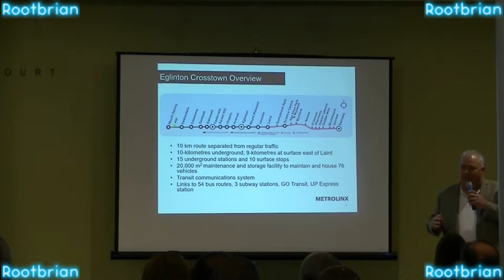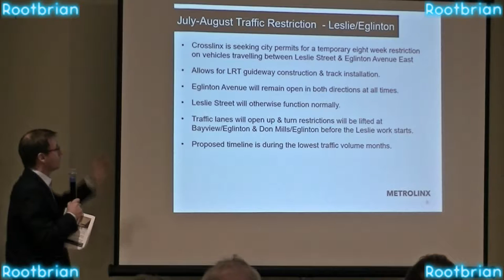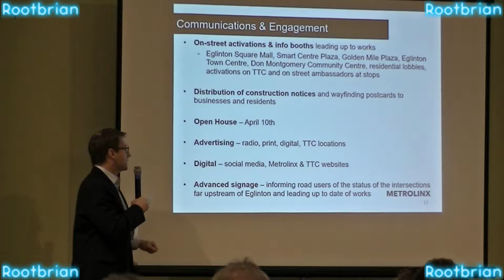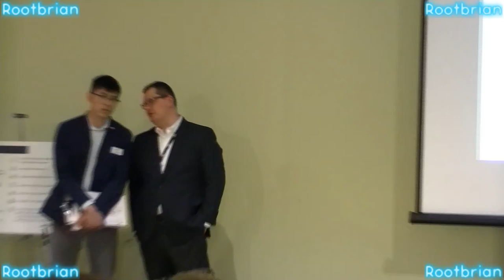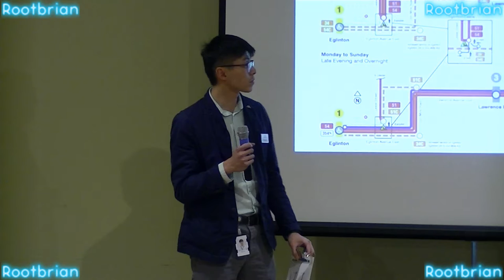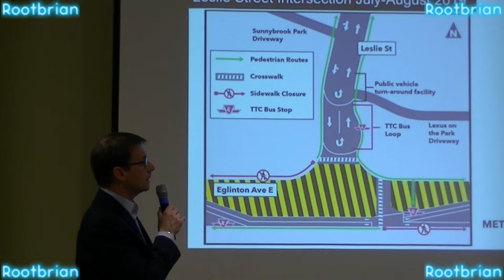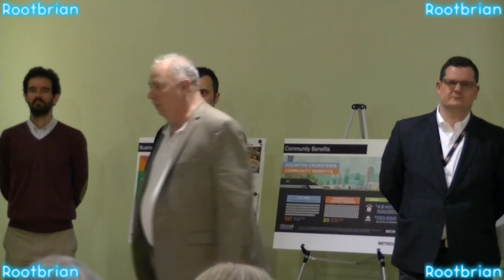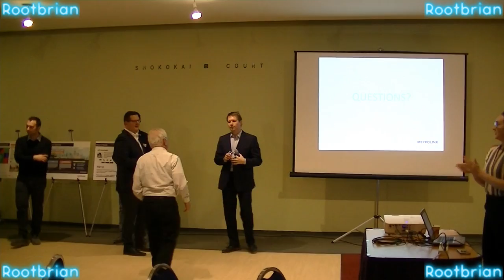Leslie Eglinton Intersection Town Hall Meeting - Eglinton Crosstown - Thursday April 5 2019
Recorded at the Japanese-Canadian Cultural Center.